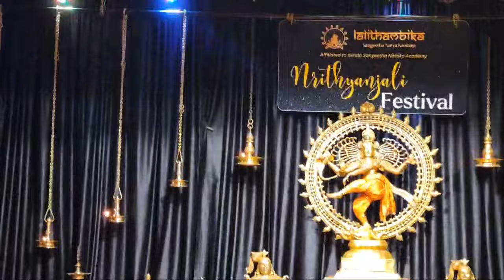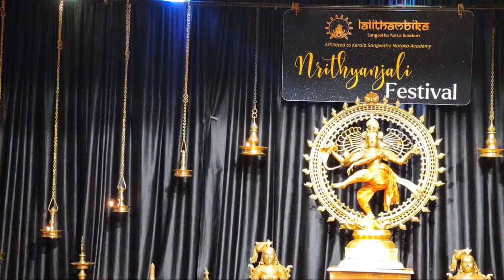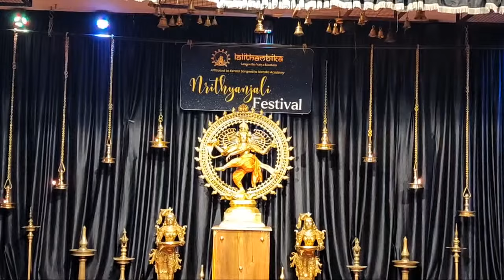Nrithyanjali Festival 2024 & Prize distribution of Lalitham Raagam, Lalitham Natanam | Part 2